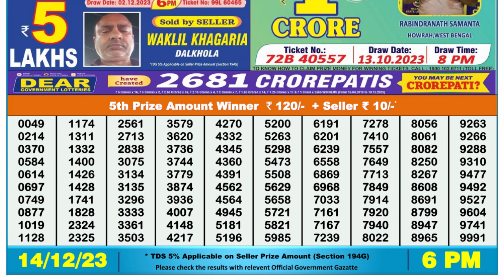🔴Dear Lottery Sambad Live 6pm today 14.12.23 Nagaland State Lottery Result